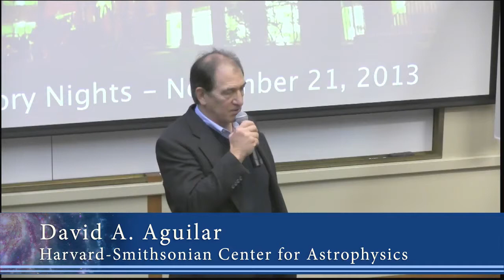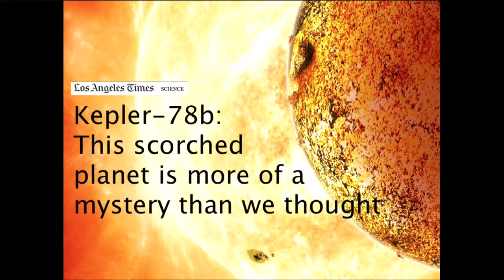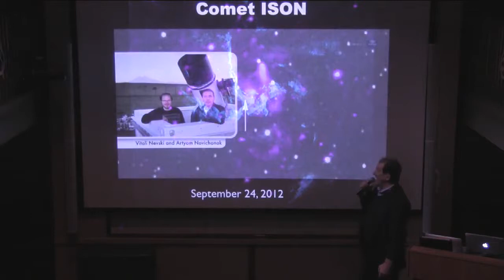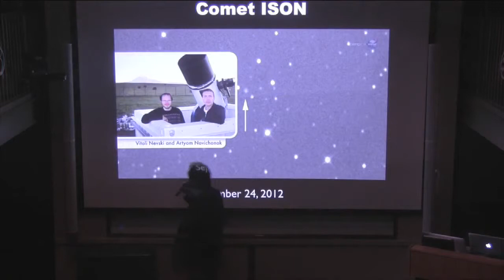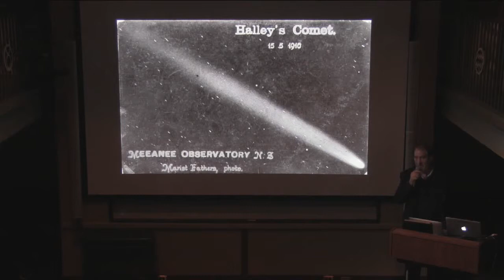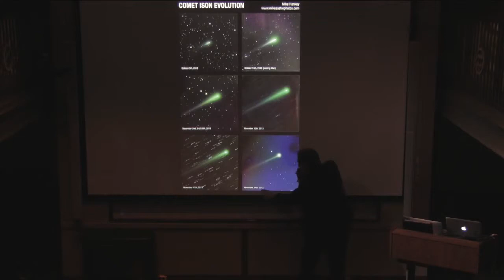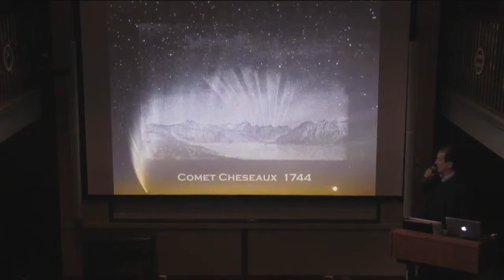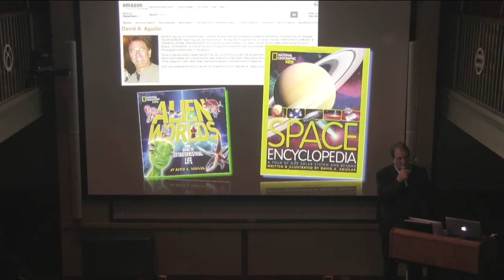"Comet ISON Update" with David Aguilar - Nov. 21, 2013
Update on Comet ISON and the latest astronomy news from the Harvard-Smithsonian Center for Astrophysics with the Director of Public Affairs, David A. Aguilar.